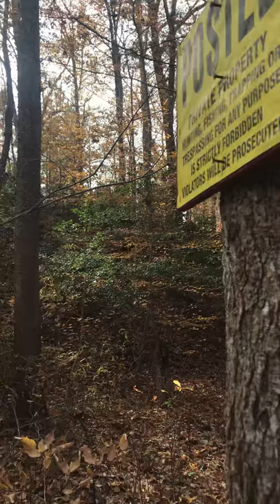Deer hunting with hounds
A doe runs right by me on a buck only day. one hound burning her up